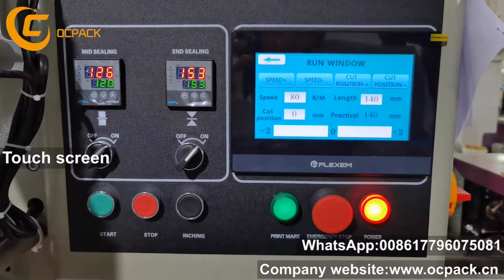soap packing machine